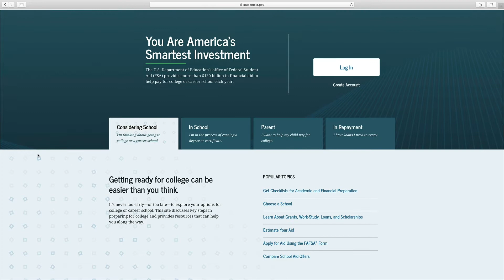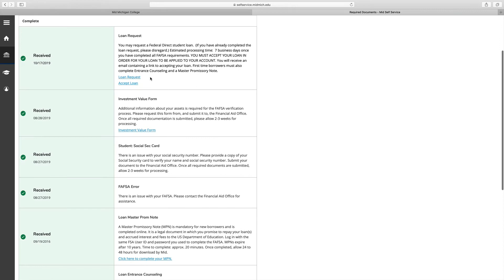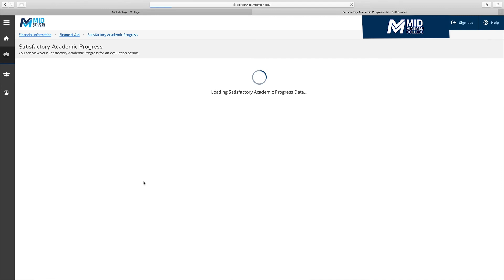Financial Aid Self Service 1